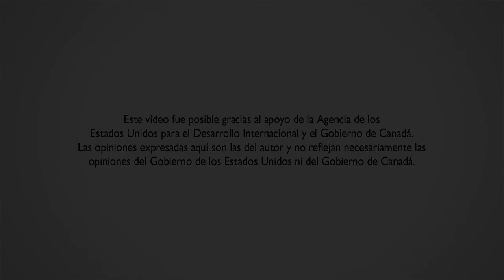Lucía Ruiz - Ministra del Ambiente del Perú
Entrevista a Lucía Ruiz, Ministra del Ambiente del Perú durante el Foro Público Igualdad de Género y Seguridad Hídrica